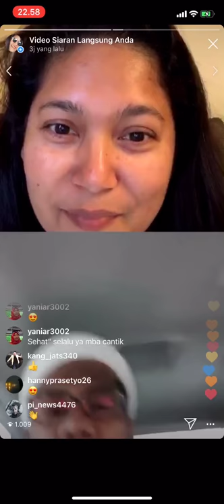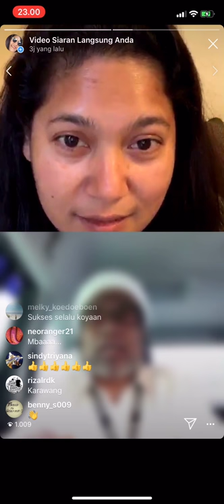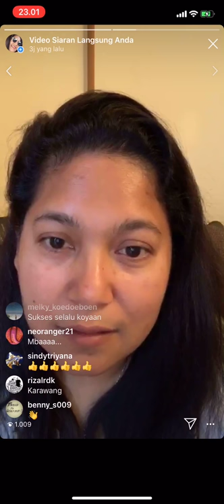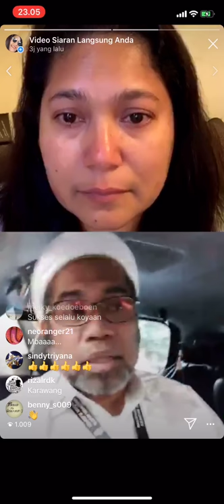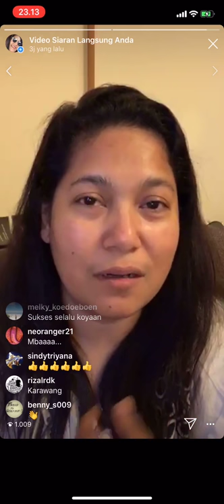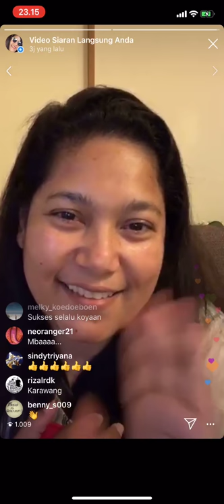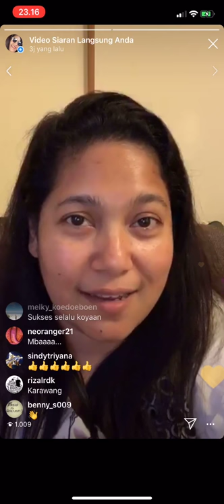Live bersama Pak Ali Ngabalin.